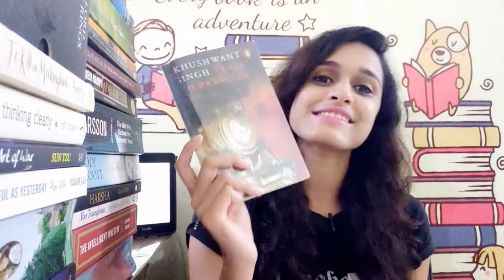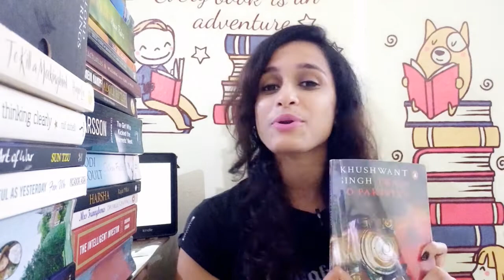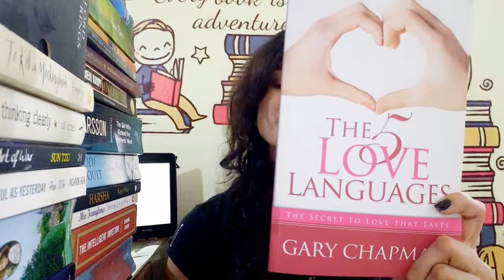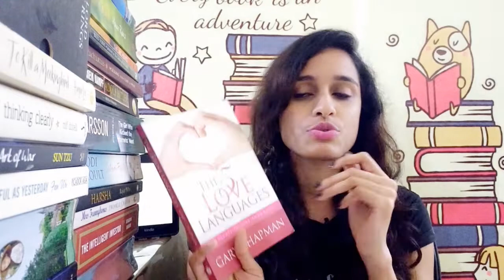All of the books I read in September || Monthly wrap up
Hey, This video was shot in September and got a little bit delayed in uploading it.
These are all the books I read last month:
The Walk by Richard Paul Evans
Those Pricey Thakur Girls by Anuja Chauhan
Born Confused by Tanuja Desai
Train to Pakistan by Khushwant Singh
The Five Love Languages: How to Express Heartfelt Commitment to Your Mate by Gary Chapman
Rocket Man: Master Of The Universe by Yoel Bereket